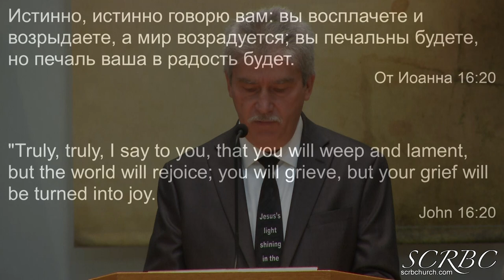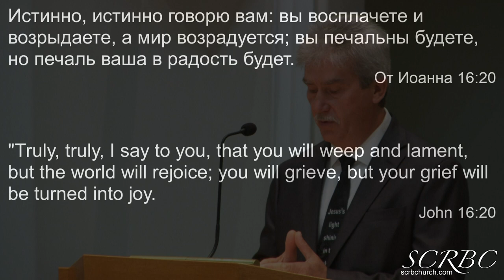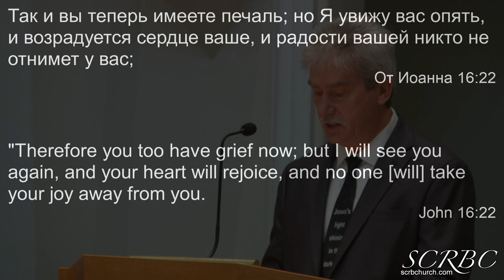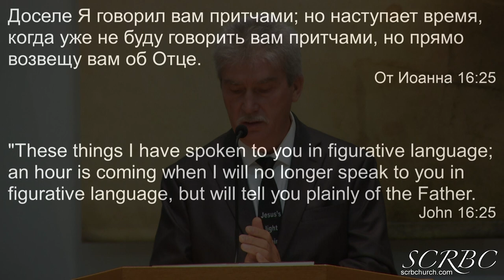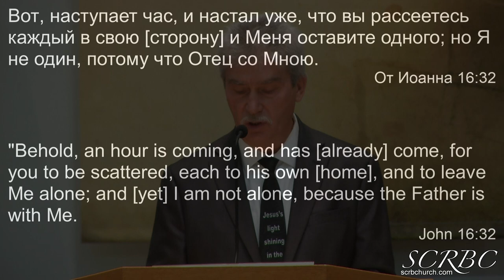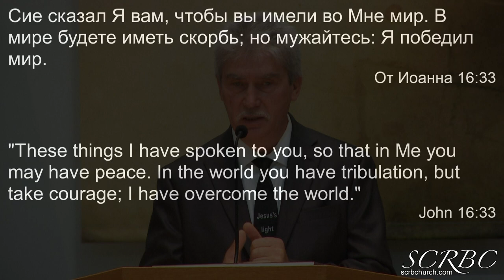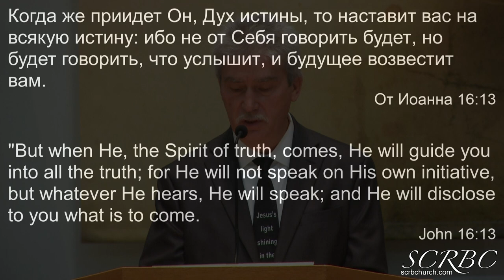10 01 2020 Веруем Что Ты От Бога. А. Тищенко